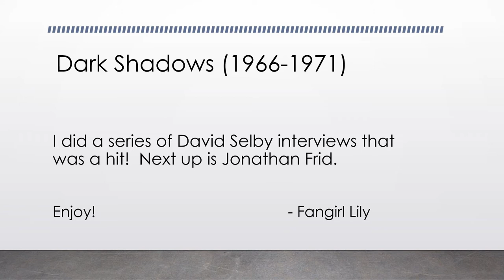Jonathan Frid Interviews - Part 1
Interview, part 1 of 4, The Phone Call

There has been a lot of interest in these videos, especially the interviews with cast members.  Jonathan Frid, as Barnabas, hated when people said that his character saved the show, but Dark Shadows was very close to cancellation when the vampire appeared!